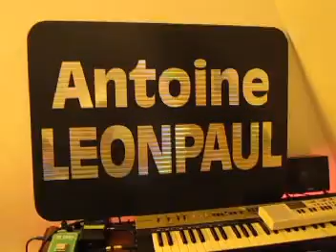Happy New Year 2011 from Marioo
un message de bonne année de la part de marioo, fan 2.0 d'antoine leonpaul...facebook.com/antoineleonpaul